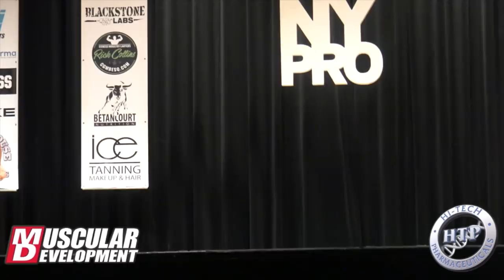David Hoffmann's Posing Routine (3rd in CPD) | 2018 IFBB New York Pro